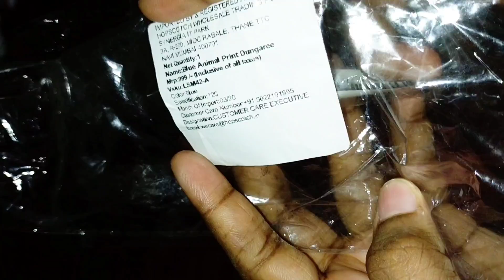kids dungaree dresses below Rs900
this video includes the review of kids dungaree model dress haul from hopscotch online shopping site.
link for the dresses are given below 👉